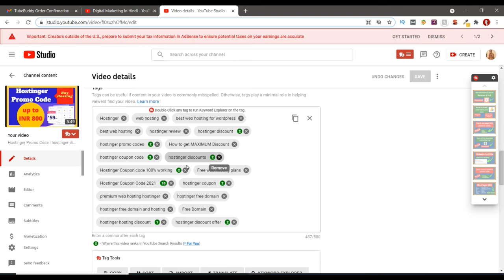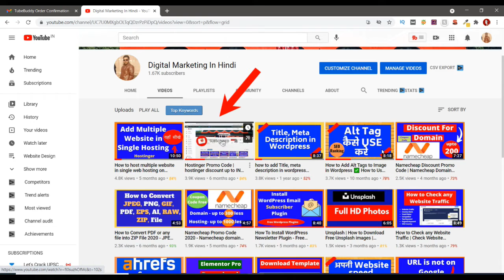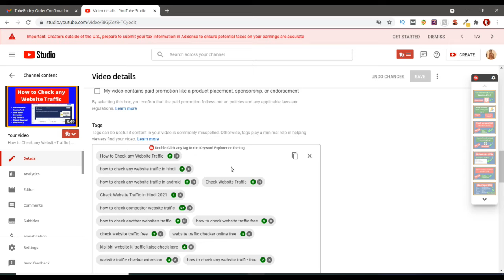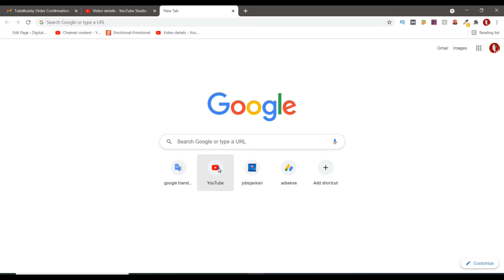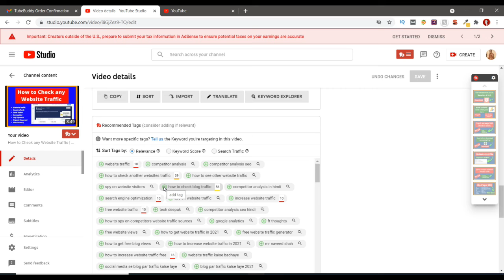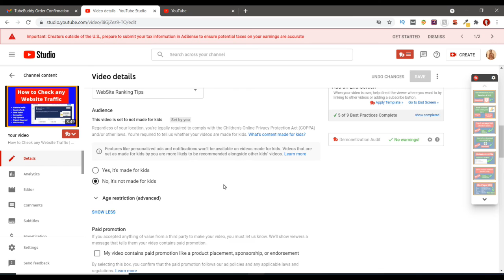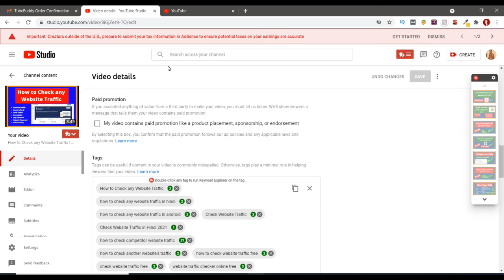Search Engine Optimization Tutorial for Beginners YouTube | In Hindi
Guys You will Learn this video Search Engine Optimization Tutorial for Beginners YouTube and Complete Guide how to create Title, Description and tags for YouTube